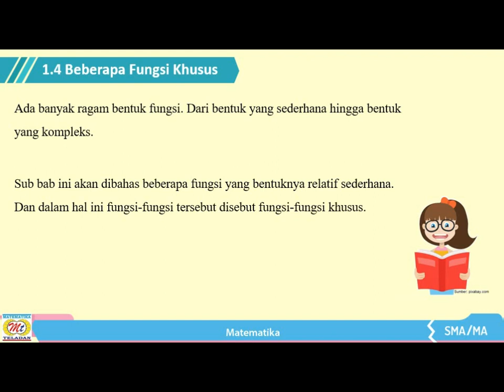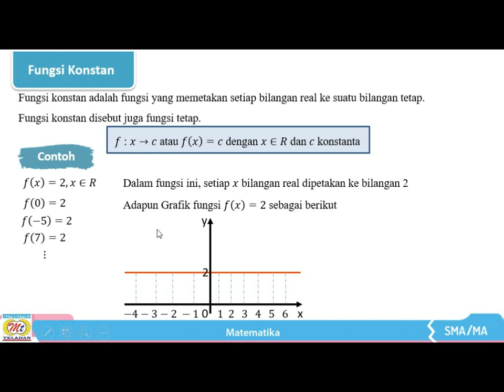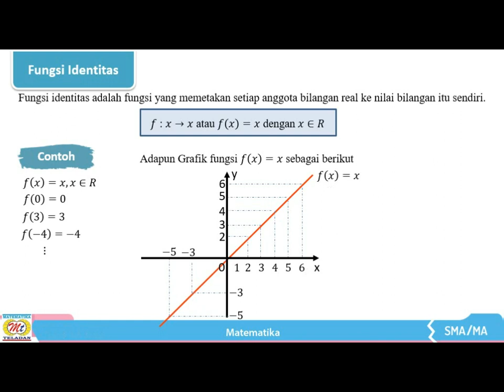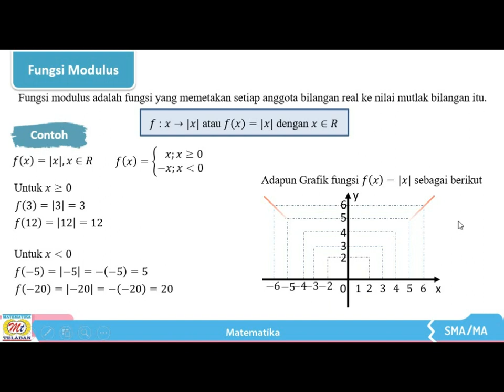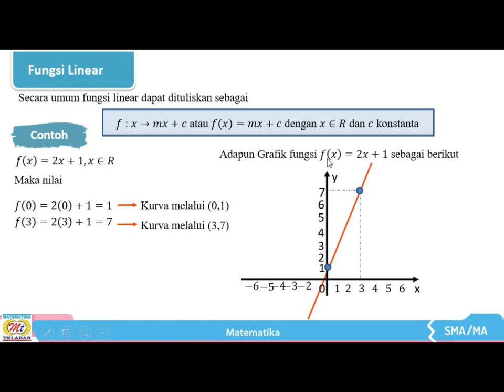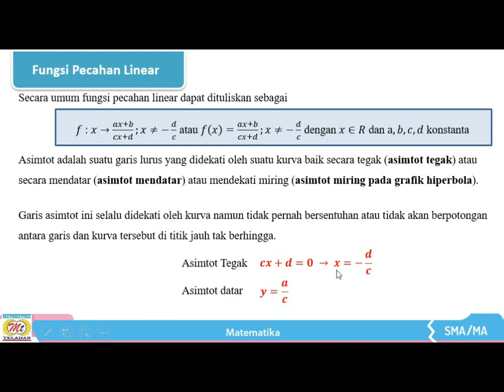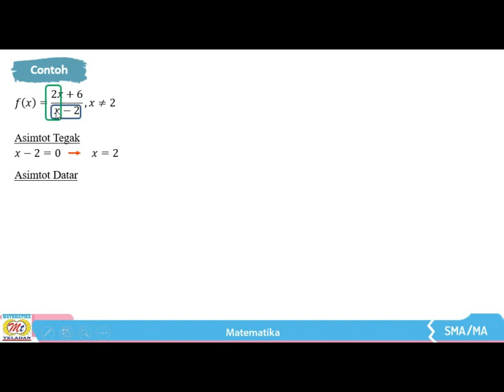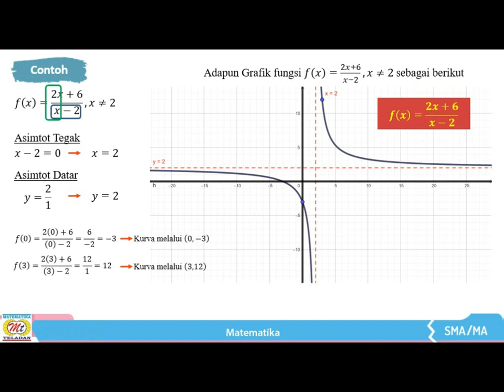BUKU MATEMATIKA PKS GEMATAMA KELAS XI FASE F KURIKULUM MERDEKA MATERI BEBERAPA FUNGSI KHUSUS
cara mudah memahami dan mudah mengerjakan soal matematika kelas xi materi fungsi komposisi dan invers
video kali ini membahas materi